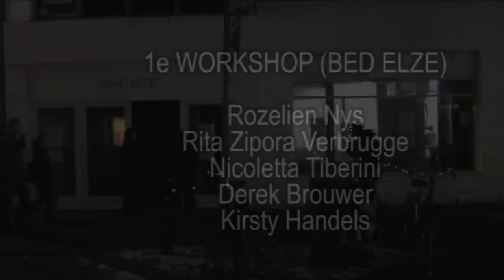Kosmopolis Den Haag - Workshops o.l.v. gastkunstenaar Petar Todorov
The Bulgarian theater producer and choreographer Petar Todorov was invited by the Royal Theater of The Hague and Kosmopolis Den Haag to reside in The Hague for three months (Nov. 2009  Jan. 2010). During his residency Todorov gave several semipublic workshops, named To Structure a Space. The participants were students from the Royal Conservatoire, the Vocal and Dance Academy, and t Koorenhuis in The Hague. Their personal strength and motivation combined with the use of  the (public) space they found themselves in were key elements in Todorovs workshops. This resulted in short artistic pieces that were presented to a public consisting of random passer-byers in various locations of the city in The Hague. This film gives you an impression of these workshops.